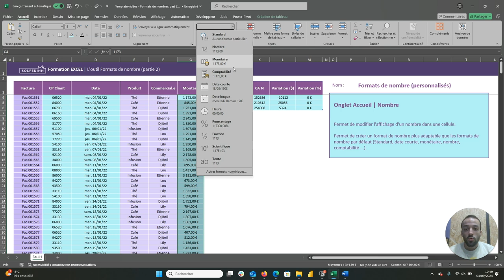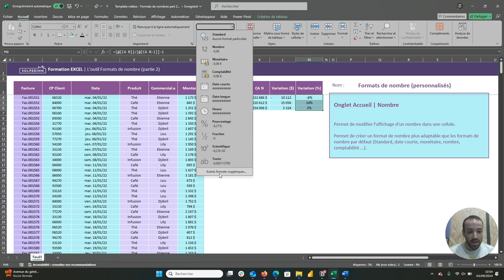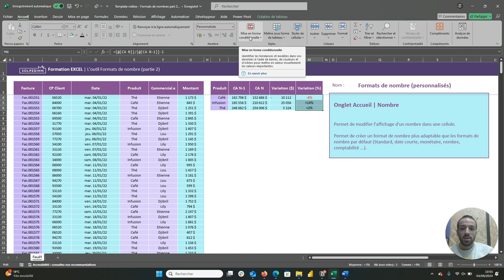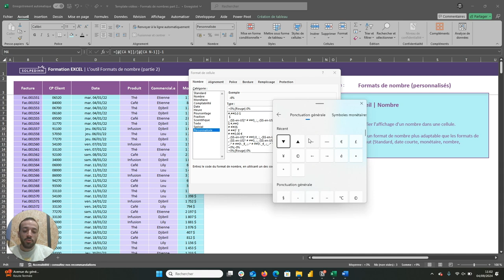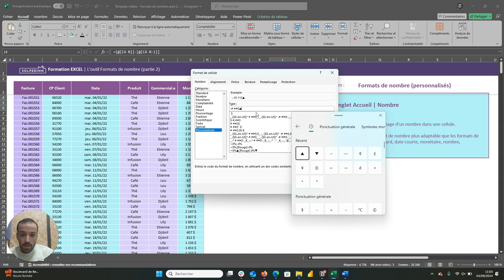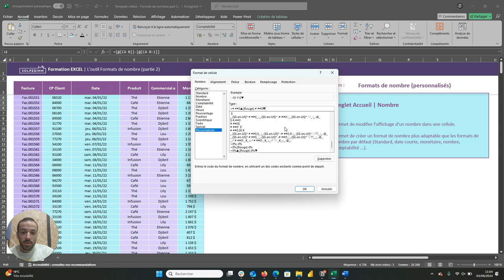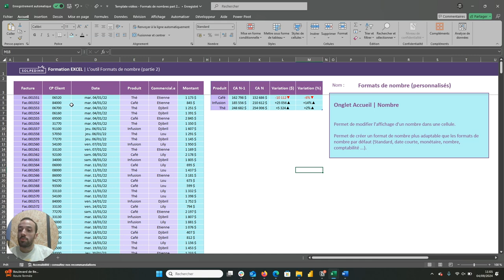Les formats de nombres (partie 2) - Tuto Excel